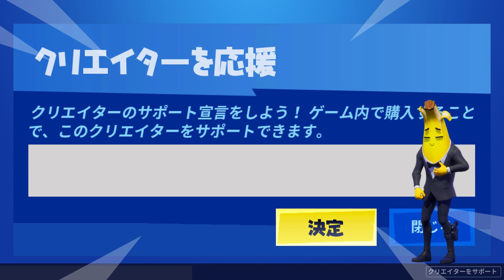本日のアイテムショップ ダッチなどの使用感紹介！！ 2021.03.31【Fortnite・フォートナイト】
ご視聴いただきありがとうございます(*￣▽￣)d
フォートナイトアイテムショップで販売されている
アイテムの使用感をご紹介している動画です！
課金やギフトの参考になればうれしいです！(*´▽｀*)

【タイムポイント】
00:00 オープニング・クリサポ
00:13 アイテムショップ紹介
01:53 新アイテム使用感紹介
04:25 おすすめ使用感紹介
12:26 デイリー使用感紹介

■おすすめ
【スキン】
ダッチ／オーラ／ギルド
ラプター／ヴェロシティ／ダミー
【ツルハシ】
キャンドルホッペラ／ダイヤモンドアイ
パーティー好き／ノギン
【グライダー】
アサルトボンバー
【バックアクセサリー】
ゴールディロック／ゴールドチェーン
【ラップ】
クラッシュテスト

■デイリー
【スキン】
ジェリー／ヴァージ
【ツルハシ】
スタークスプリッター
【エモート】
ノースウェット／クネクネ／バーピー

■スプリングブレイクアウト
【スキン】
ステラ／チョコうさ
【ツルハシ】
スプラウト
【ラップ】
チョコレーティー

■特別オファー
【スキン】
スネークアイズ

■3月のフォートナイトクルー
【スキン】
ラマブロ
【ツルハシ】
パフコーンピック
【ラップ】
ラマレジェンド

【パック・バンドル系の紹介動画はコチラからどうぞ↓】

※アイテム紹介時は過去の映像を使用していることがあります。
　武器や、ロケーションなど現在のシーズンとは
　異なる点がありますがご了承ください。
※検証のリクエストは、赤ゴリラの最新検証動画のコメントへ投稿してください。
※現在フレンド募集はしておりません( ﾟ▽ﾟ)/

使用させていただいている曲
・オープニング
■Sparrow Tune（スパロウチューン）様
・効果音
■とらさぶ　様
・エンディング
■TOGA （トガ） 様
を使用させていただいております。